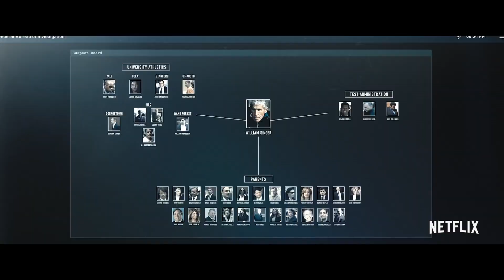Operation Varsity Blues: The College Admissions Scandal - Official Trailer - 2021 Movie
Operation Varsity Blues: The College Admissions Scandal Trailer 2021 - Official Movie Trailer in HD - starring  - directed by Chris Smith -

Operation Varsity Blues: The College Admissions Scandal 2021 Movie hits theaters Mar 17, 2021

An examination that goes beyond the celebrity-driven headlines and dives into the methods used by Rick Singer, the man at the center of the shocking 2019 college admissions scandal, to persuade his wealthy clients to cheat an educational system already designed to benefit the privileged. For more, watch Operation Varsity Blues: The College Admissions Scandal trailer 2021 in full hd 1080p.

Operation Varsity Blues: The College Admissions Scandal 2021 Movie
Genre: Documentary
Director: Chris Smith
Starring:

Operation Varsity Blues: The College Admissions Scandal official movie trailer courtesy of The Movie Studio